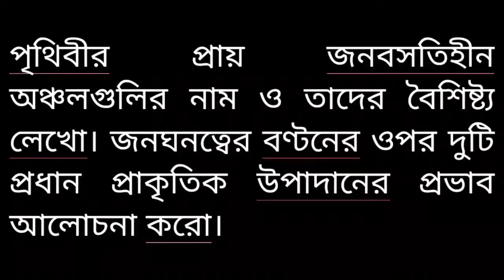পৃথিবীর প্রায় জনবসতিহীন অঞ্চলগুলির বৈশিষ্ট্য লেখাে।জনঘনত্বের বণ্টনের ওপর প্রাকৃতিক উপাদানের প্রভাব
পৃথিবীর প্রায় জনবসতিহীন অঞ্চলগুলির নাম ও তাদের বৈশিষ্ট্য লেখাে। জনঘনত্বের বণ্টনের ওপর দুটি প্রধান প্রাকৃতিক উপাদানের প্রভাব আলােচনা করাে।